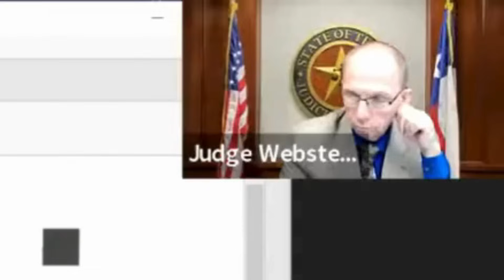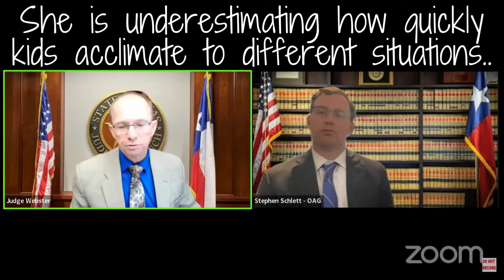Judge Webster: I HAVE A PROBLEM with your Girlfriend threatening to hurt a BABY! Child Support